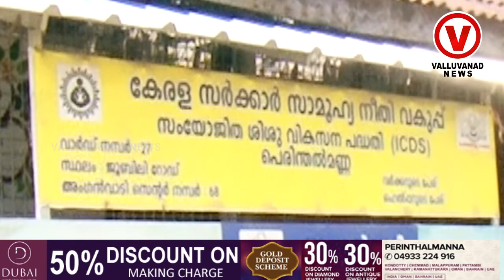അങ്കണവാടിക്ക് അവധിയാണ്. പക്ഷേ ടീച്ചറും ഹെൽപറും എത്തണം